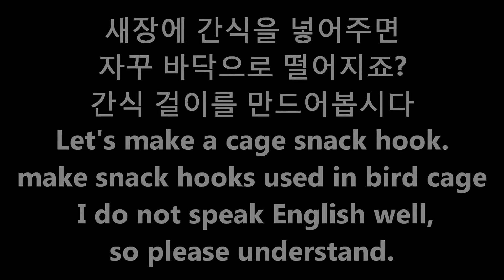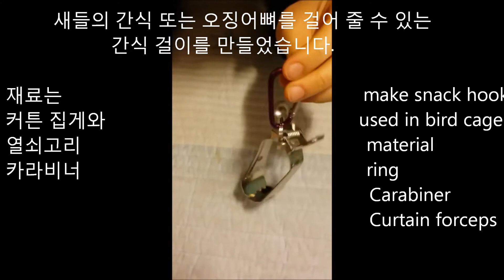새장에 걸어 놓는 새 간식걸이 만들기 (make snack hooks used in bird cage)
앵무새 키우기 Growing parrot Growing parrot 새장에 걸어 놓는 새 간식걸이 만들기
(make snack hooks used in bird cage)
새장만들기 알통만들기 둥지만들기 밥그릇만들기 간식걸이만들기
새용품 만들기
무는새 훈련  무는 새  길들이기  무는새 안물게 하는법  세상에 나쁜새 없다   앵무새 키우기  앵무새 다큐멘터리  새장 만들기
앵무새는 왜 싸우는 것일까?  새들의 암 수 역활과 행동들
혼자 기르는 앵무새 혼자 키우는 앵무새 앵무새 한마리 키우기
한마리 기르기  화려한 앵무새    모란 앵무새  사랑 앵무새  잉꼬
앵무새 심리치료 앵무새 정신과 치료  바보 앵무새 치료
앵무새를 잘 키우려면 우리가 알아야 하는 여러가지 정보들 집에서 키우는 앵무새 가정에서 앵무새 잘 키우기  가정에서 앵무새 잘 기르기 앵무새 종류 앵무새 목욕의 중요성 앵무새 목욕 시키키
앵무새 용품 만들기
썬코뉴어  Sun Conure  파인애플 코뉴어 Pineapple Conure   골드 코뉴어 Golden Conure   뉴기니아 앵무새  Eclectus parrot  카카리키  Kakariki  유황 앵무새   cockatoo  회색 앵무새  African gray  금강앵무새  Scarlet Macaw  (마카우)  Harlequin macaw  히야신스 마카우   Hyacinth Macaw  한스마카우  hahns macaw  오색앵무  Rainbow Lorikeet  아마존 앵무새   왕관 앵무새 Cockatiel
Amazon Parrot  노랑머리 아마존  Yellow head amazon
목도리 앵무새  Ringneck parrot  쟈딘앵무새  Jardine parrot
세네갈 앵무새  senegal parrot

회색 앵무새  (유황 앵무새, cockatoo) (회색 앵무새, African gray)
앵무새 상식 홈 다큐멘터리 앵무새 다큐멘터리 말 하는 앵무새
앵무새 훈련 말하는 앵무새 말 가르치기 심리와 행동   왕관 앵무새
앵무새 감기약  앵무새약 앵무새 눈병  앵무새 치료약    말하는 앵무새   앵무새 영양제   앵무새 폐렴  앵무새가 아플때  질병 치료
앵무새가 아플때 먹는 약들 온도관리  보온관리  난방관리
세상에 이런 앵무새들이  신기한 앵무새  앵무새 종류  화려한 앵무새

Home Documentary parrot Growing parrots